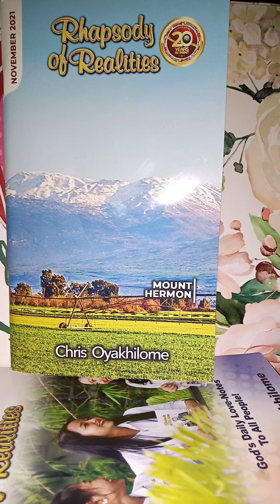11/3/21 VICTORY IN HIS NAME, Rhapsody of Realities With Pastor Chris Oyakhilome 👌